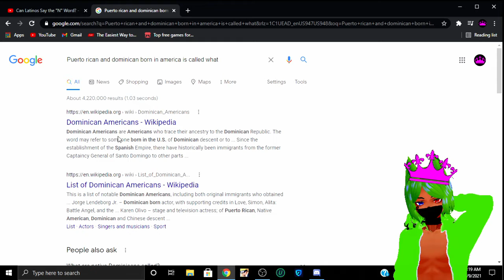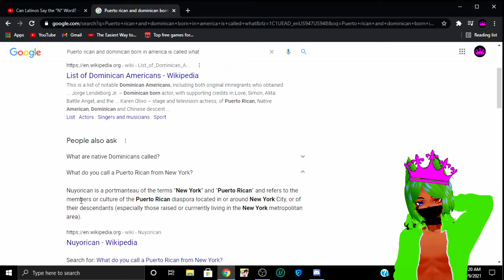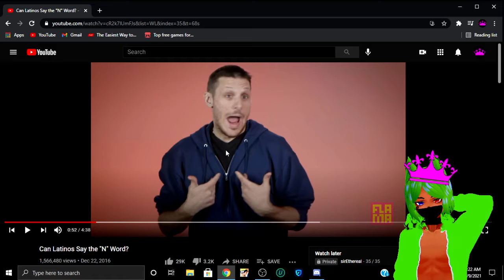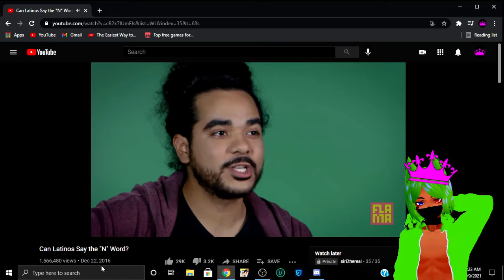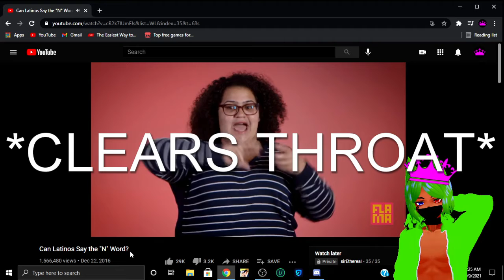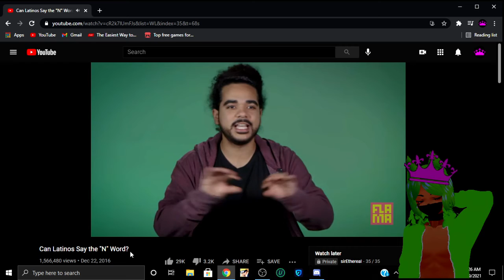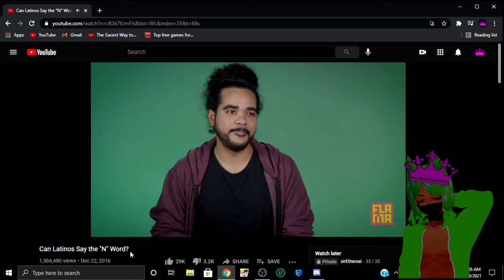Can I Say The N-Word?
Todays Video I'm Going to See If I'm Allowed to Say The N-Word